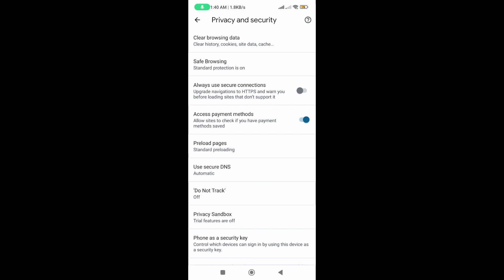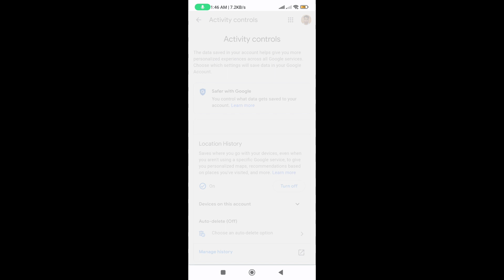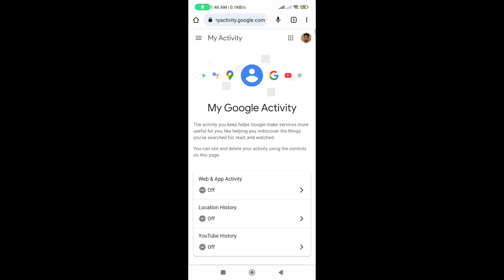Useful Google Tips | Top Hidden Settings For Google Chrome | Best Google Chrome Tricks